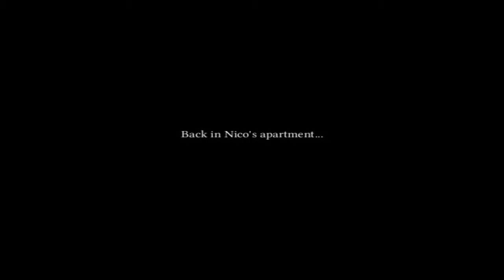Reef Plays Broken Sword #20 The Lens and the Spanish Family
We try to uncover what the Lens George found is for, and discover more secrets in plain sight.

Outro song is by ChromeCelica00. Also Check out his band Deadtide! The are awesome!